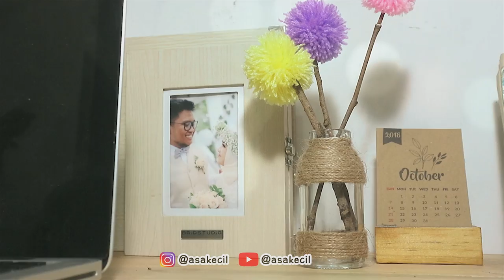DIY Room Decor Tumblr Dari Pom Pom | DIY Eps. 20 | Asakecil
Hallo! Kali ini aku ngasih lagi tutorial DIY Room Decor ala-ala Tumblr keduaaa, yang bisa kalian praktekkin di rumah karena super gampang banget!